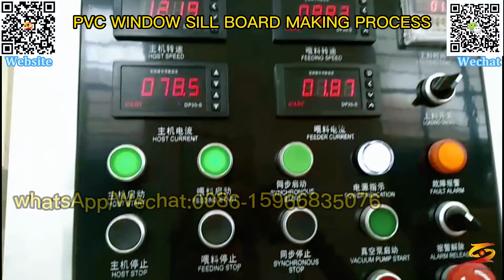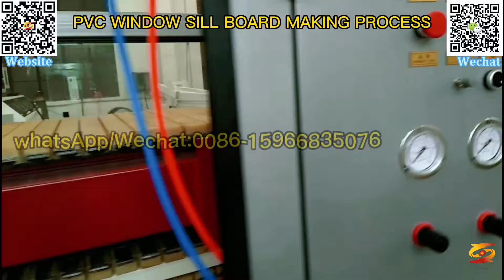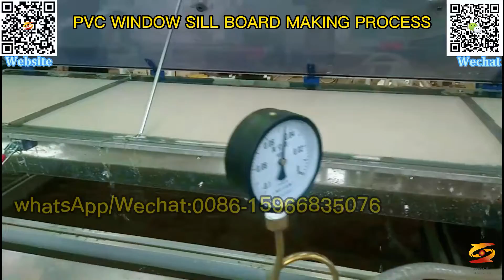china pvc windowsill board production line manufacturer|wpc pvc window sill moulding extruder